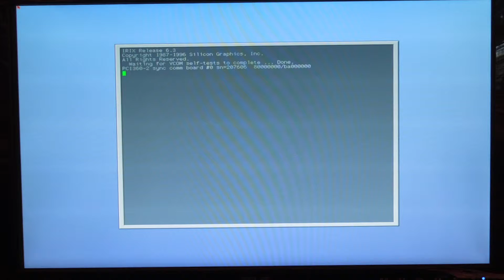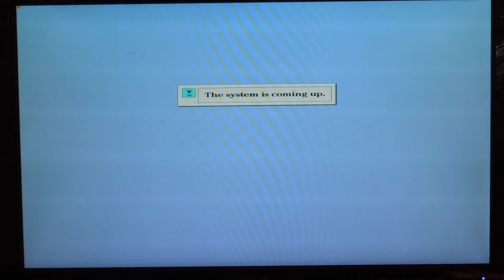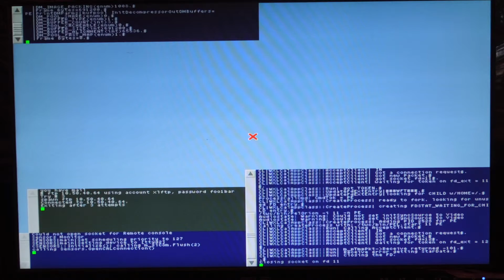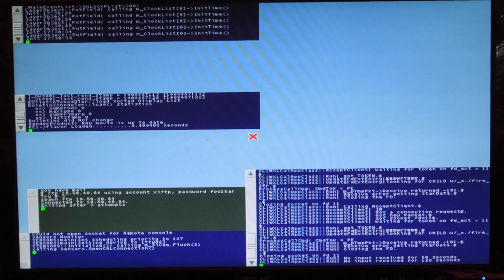Weather Star XL - boot/render sequence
System boot and rendering local forecast presentation.